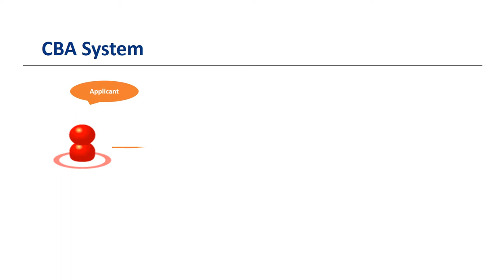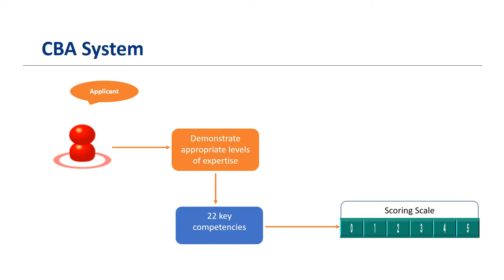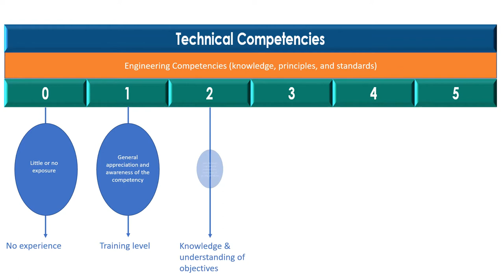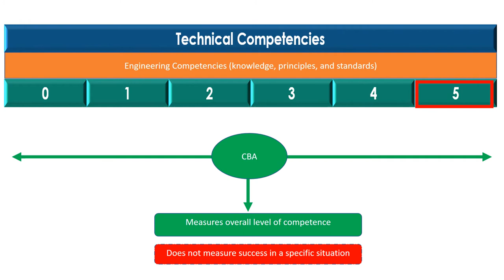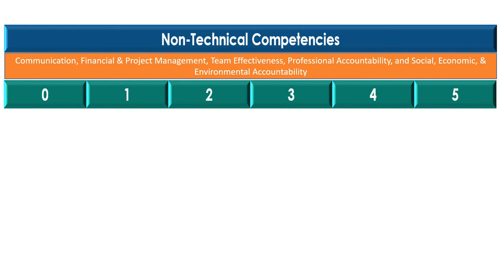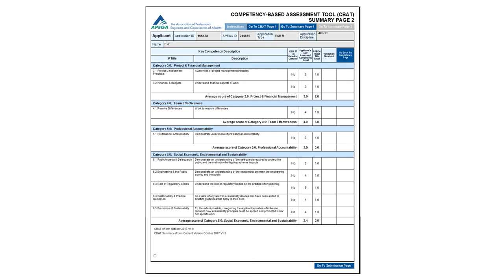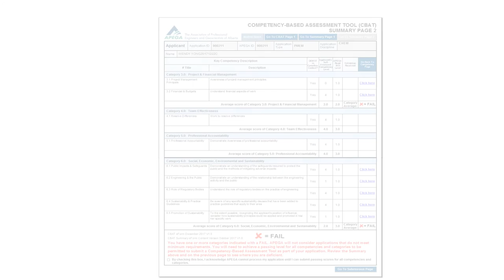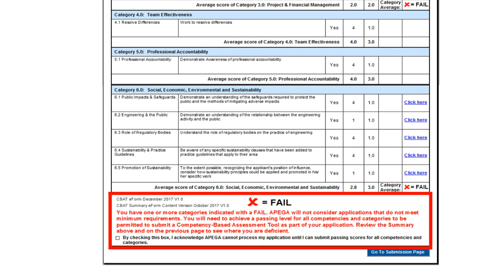2. Competency-Based Assessment Scoring System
This video provides an overview of the scoring system for APEGA’s Competency-Based Assessment (CBA).  Anyone applying for professional engineer or licensee designations must demonstrate a competence level at entry-to-practice, where they will no longer require supervision to complete their engineering tasks.